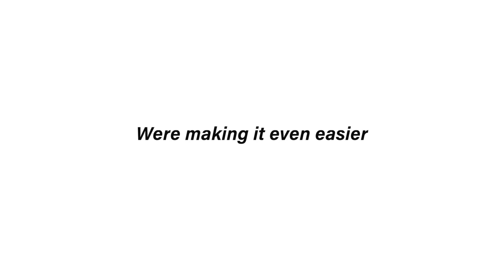51 Kiosks in 4 Islands